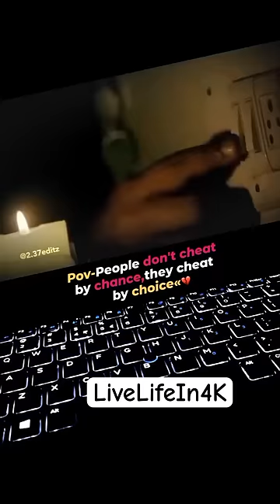People Always cheat by choice 💔